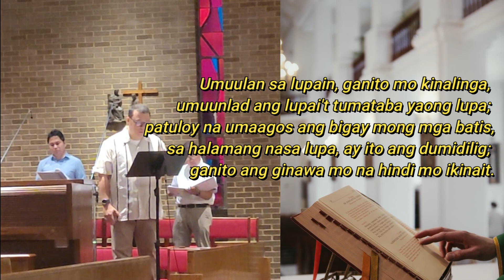Psalm 65 Nagbunga nang masagana, binhi sa mabuting lupa ║DaddyH ║HalukayTV